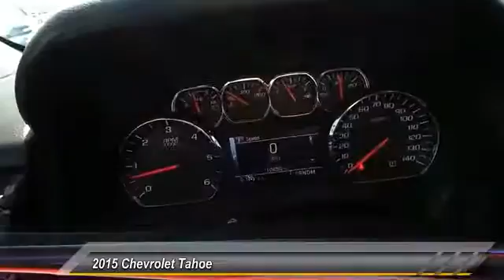2015 Chevrolet Tahoe Odessa TX FR708229PH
2015 Chevrolet Tahoe 2WD 4DR LT

5000 John Ben Shepperd Parkway

NOTITLE